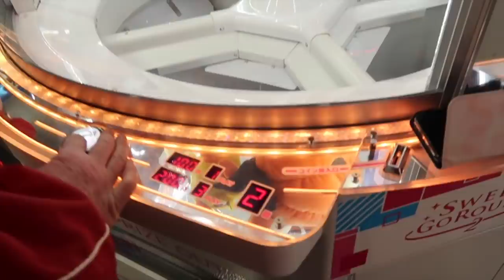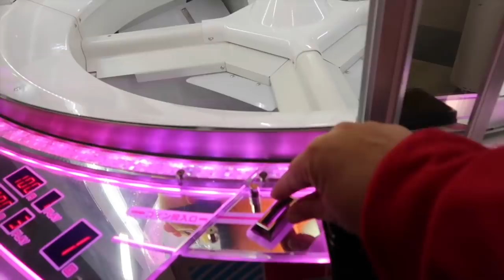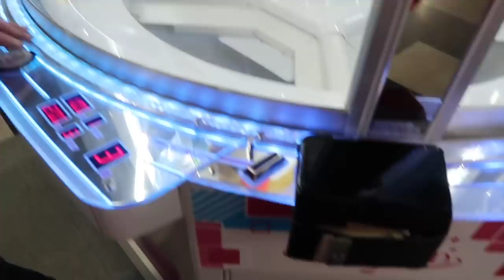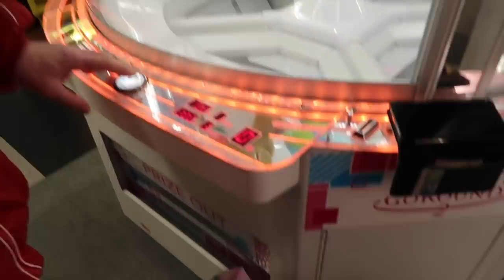DON'T CHANGE MY GAME!!!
Hey everybody!  We are at Cosmo World and Micaiah is playing his favorite game but he notices some changes since the last time he played.  We have seen arcade workers change games we've won from and made them harder to win from.  How did Micaiah do...watch and find out :-)